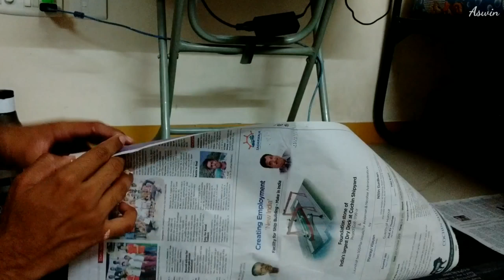Thermocol model : Pokémon - Ash and Pikachu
Pokémon : Ash and Pikachu Thermocol model making

This video is a timelapse from sketching to complete 3D model.

"There’s no sense in going out of your way to get somebody to like you.”
– Ash Ketchum

Personal updates on Instagram
Follow : @aswin_manikandan